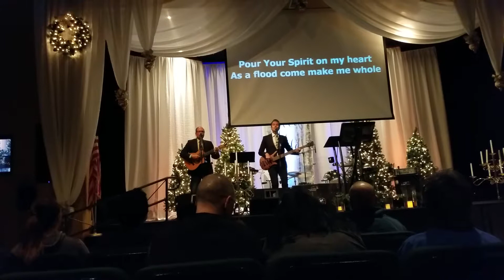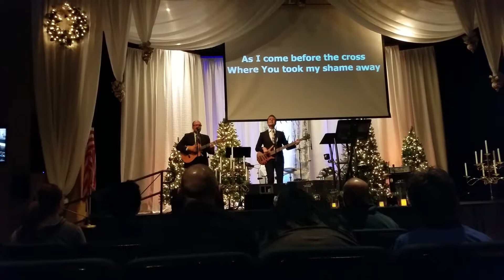Gutierrez Brothers-Light Divine-The Ark Of Montebello-12-27-2017